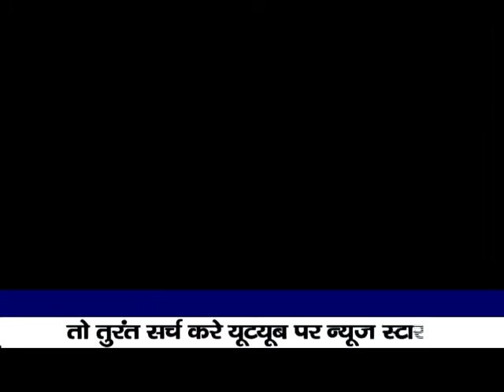शहर में चोरों के हौसले इतने बुलंद हो गए हैं कि चोरो को किसी का